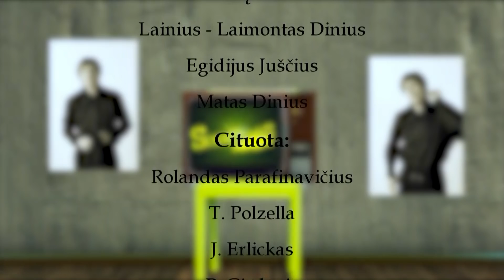SINKOPĖS - 15: "Daug keistų dalykų"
- nostalgija geroji
- "žmoga" universitete
- dvi tribūnos Gerovei
- apsišpygavimas su virtualiais "valdytojais"
-  beveik Konstitucinis egzaminas
- istorinis rakursas +  keistų dalykų ir minčių mini kaleidoskopas .